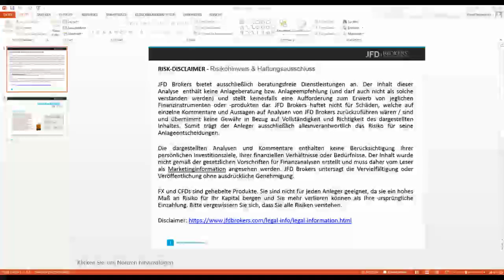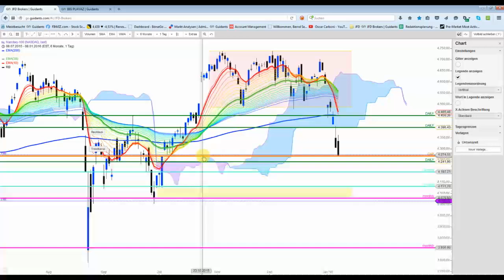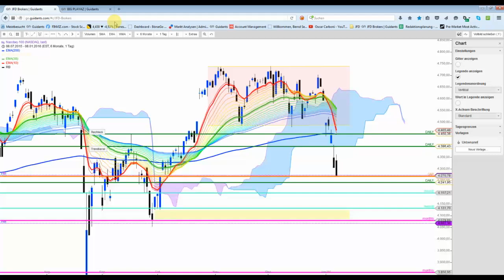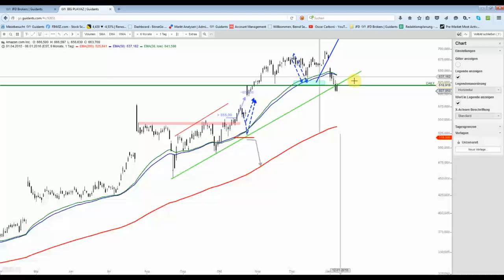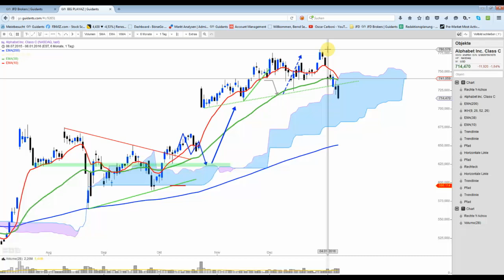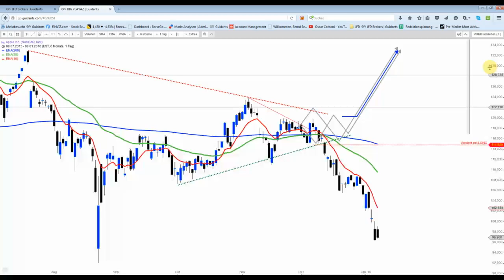Die Nasdaq100-Analyse für KW2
Letzte Woche wurde auf den Gap-Close bei 4.270 Punkten gewartet. Dieser folgte dann zur sehr späten Stunde am Freitag Abend. Diese Tatsache interlässt natürlich im Wochenchart eine unschöne Kerze zurück.